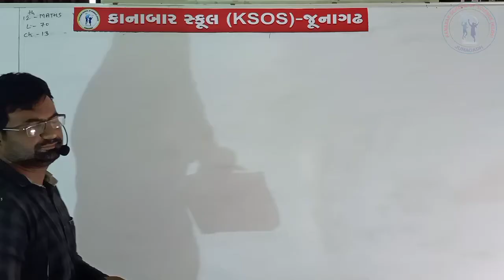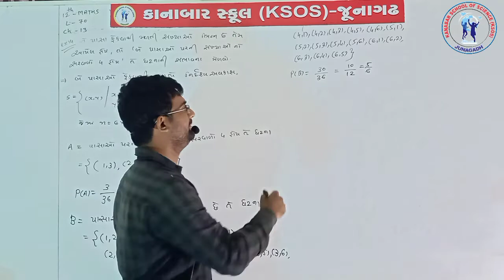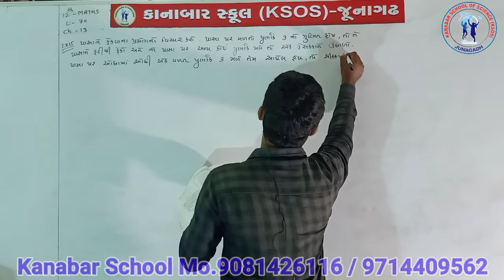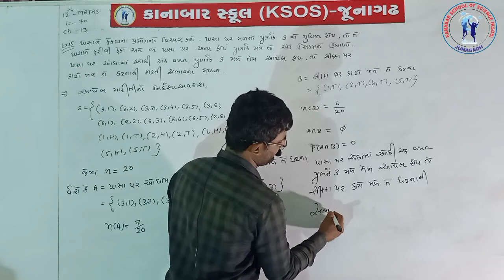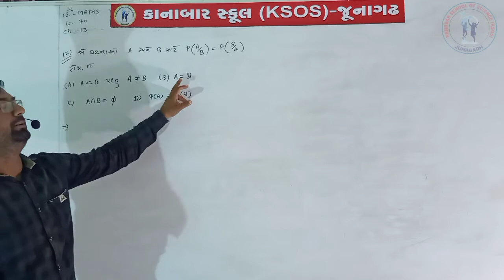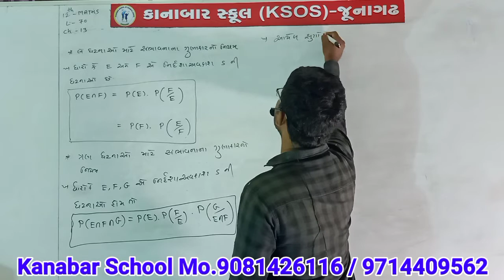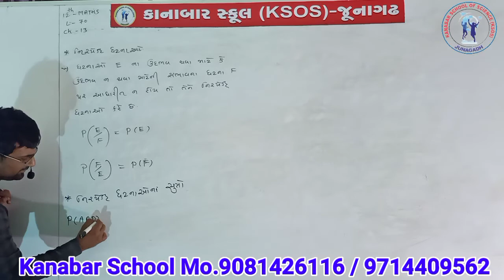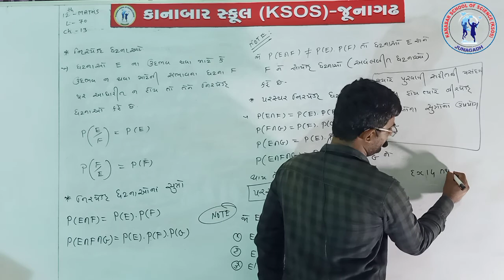STD 12 MATHS CHAP - 13 LECTURE - 13